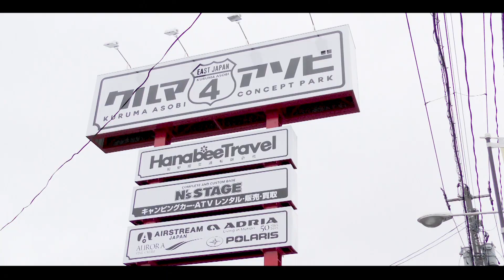クルマアソビMAX vol.18”釣りキャンプ“大人のクルマアソビ”篇”前編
岩手めんこいテレビ(CX系)で毎週金曜深夜に放送されたエヌズ・ステージプロデュース番組「クルマアソビTV」がメインMCに吉本芸人“アンダーエイジ”を迎えお届けする「クルマアソビMAX」!!アンダーエイジ不在の中、、今回はソウルズフィールドテスター“チャップ”こと横田進氏をゲストに迎え渓流釣りに挑む(2019年4月放送)